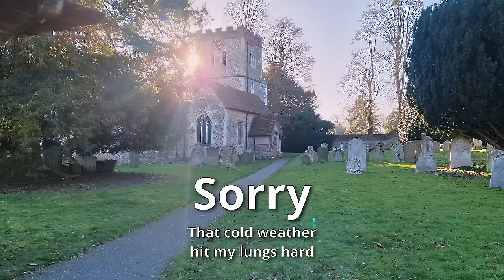Ride Out To Queens Head Little Marlow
Weather showed 4 degrees C so off I went to explore Little Marlow and the Queens Head pub within this gorgeous village.
Glad I did as both are wonderful places and I can not wait to go back when the weather is a little warmer.
Mel C from the Spic Girls lived in the Manor house and was married in the church next door that I took a couple of pictures of.
It dropped to -5  that night.

Film Gear used:
GoPro 12 video and some audio
Zoom F2 for some audio
Hasselblad 500 c/m for film pictures
Honda CB125 F to get there and back

Biking gear for the day:
Merlin Expedition D3O Waxed Cotton Textile Jacket
Oxford AA jeans
DXR Clayton Leather Boots
Thermals, top, bottoms & socks (to cold not too.

Film pictures and blog about this afternoon out will be up at davesphoto.co.uk as soon as I develop them.

I wish you well and safe riding
DC x